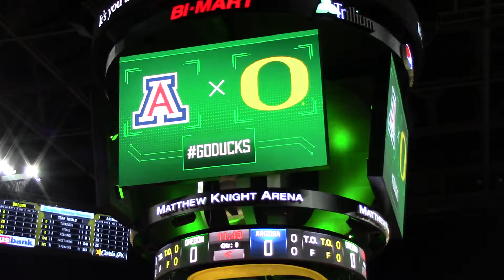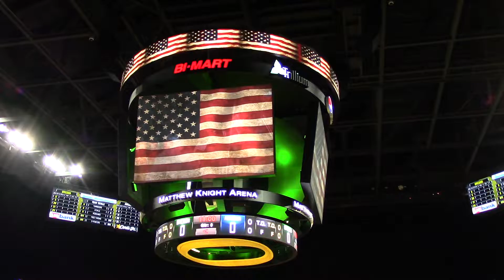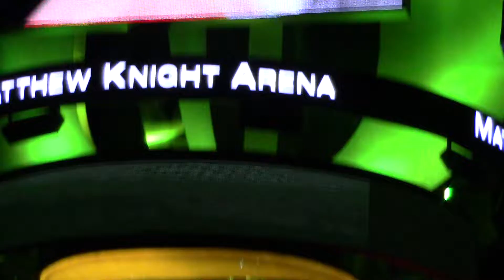2019 Oregon Ducks Cheer With The Ducks Arizona Pregame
AMAZING NATIONAL ANTHEM